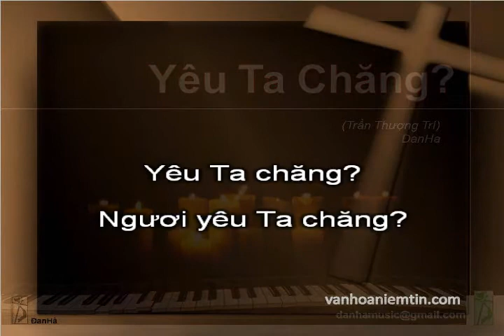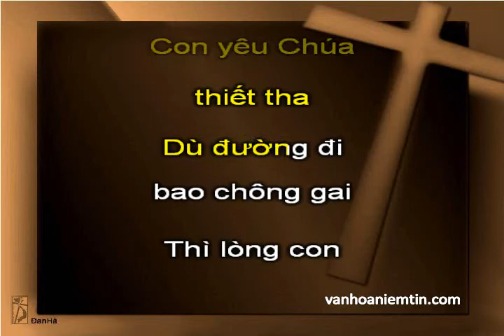Yêu Ta Chăng? ĐanHà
NS TrầnThượngTrí